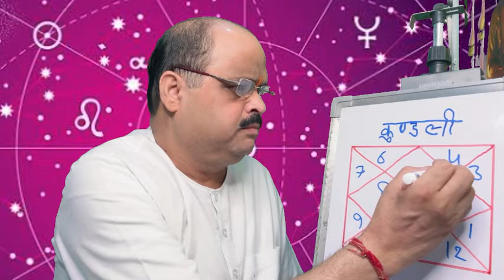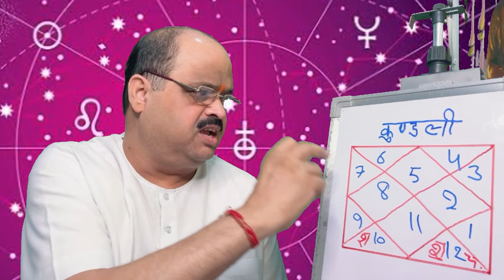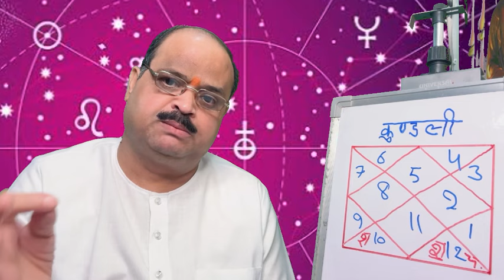कुंडली में तृतीय भाव के ज्योतिषीय सूत्र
1. ज्योतिष शास्त्र क्या है और इसका महत्व क्या है?
2. ज्योतिष शास्त्र की विभिन्न विधाओं में कौन-कौन सी होती हैं?
3. ज्योतिष शास्त्र में ग्रहों का क्या महत्व होता है?
4. ज्योतिष शास्त्र में हस्त रेखा और मुहूर्त का क्या महत्व होता है?
5. ज्योतिष शास्त्र में योग एवं नक्षत्र के क्या भौतिक फल होते हैं?
6. ज्योतिष शास्त्र के द्वारा व्यक्ति को कैसे जाना जा सकता है कि उसका भविष्य कैसा होगा?
7. ज्योतिष शास्त्र से लोग अपने संबंधों, स्वास्थ्य और आर्थिक स्थिति पर कैसे अनुमान लगा सकते हैं?
8. ज्योतिष शास्त्र में कुछ मुख्य योगों के बारे में भी जान सकते हैँ।
9. ज्योतिष शास्त्र के माध्यम से विशेष उपायों से व्यक्ति अपनी समस्याओं का समाधान कैसे प्राप्त कर सकते हैं?
10. ज्योतिष शास्त्र को अपने जीवन में कैसे उपयोग किया जा सकता है?